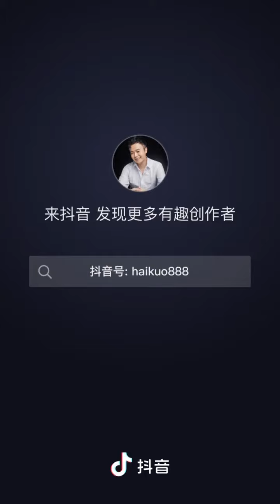抖音@《没什么不妥》属于你，不一样的款式：听了好久，特别像现在我的婚姻，预想到的结果，在心里演练过n回，当她提出离婚，心里没有什么波澜，没有被迫没有闪躲！离开了反而感觉到了自由，经营一个没有爱的婚姻。